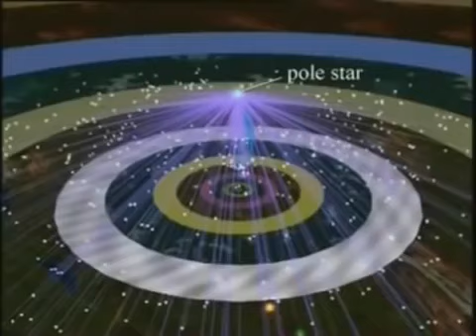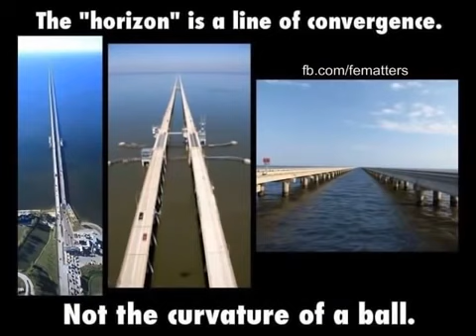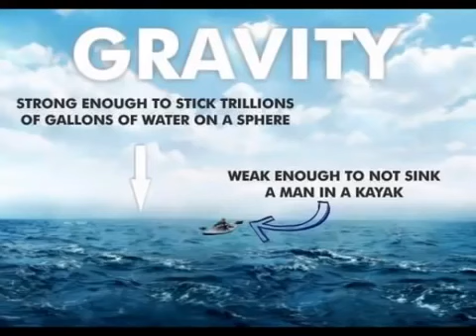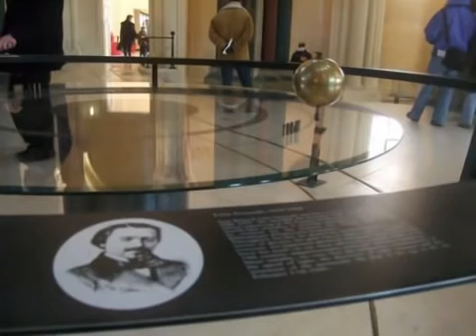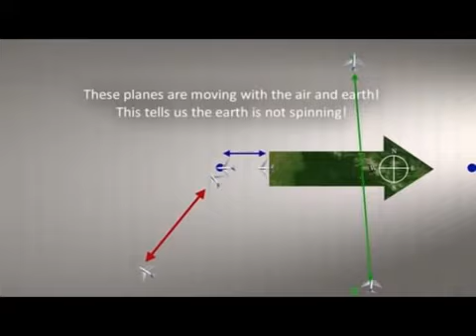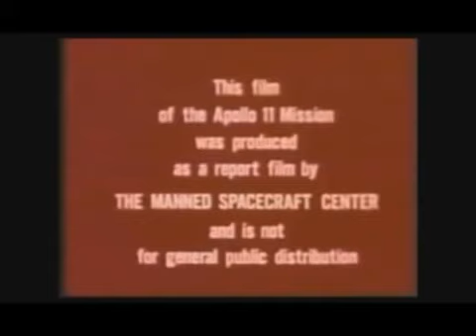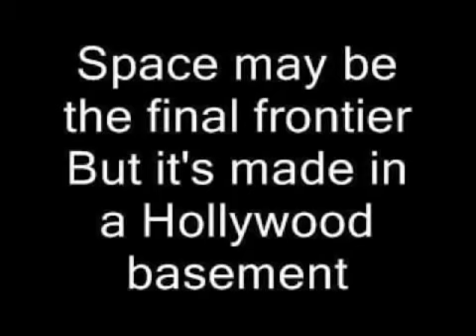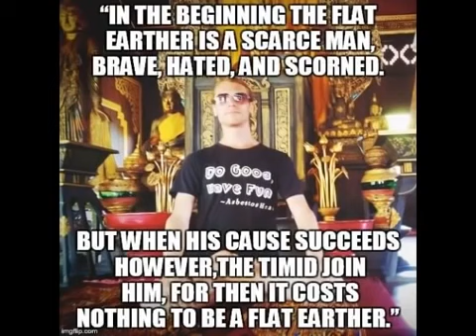'The History of Flat Earth' by Eric Dubay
I Love You All, My Brothers & Sisters!